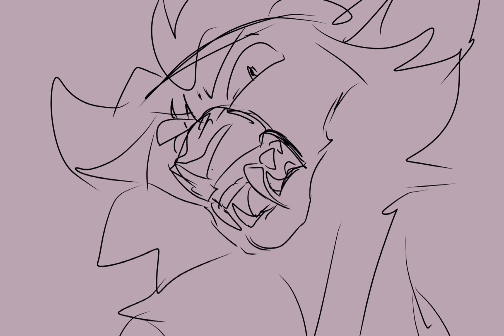SOMEONE GETS HURT REPRISE - Warriors OC’s Animatic